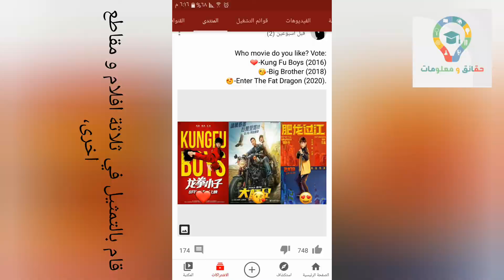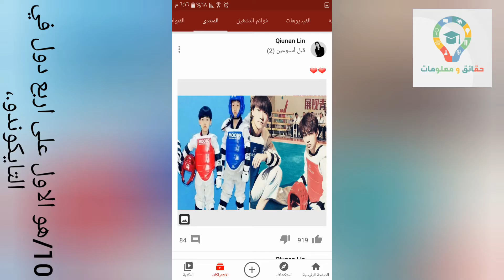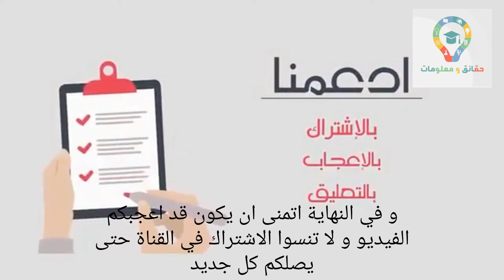10 حقائق قد لا تعرفها عن لين كيونان | 10 facts you may not know about Lin Qiunan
10 حقائق قد لا تعرفها عن لين كيونان | 10 facts you may not know about Lin Qiunan

رابط الفيديو الأول للقناة " 10 حقائق قد لا تعرفها عن بروسلي " 1st video link of the channel "10 facts you may not know about Brucelli"